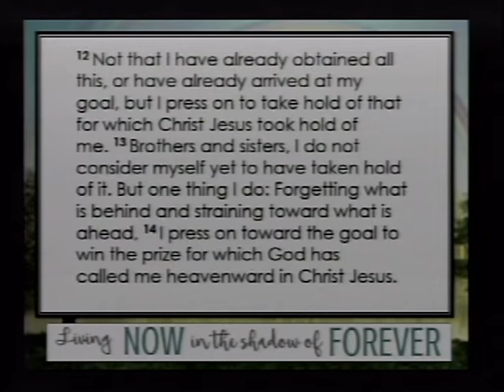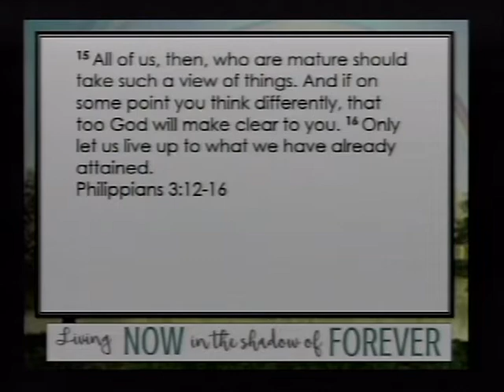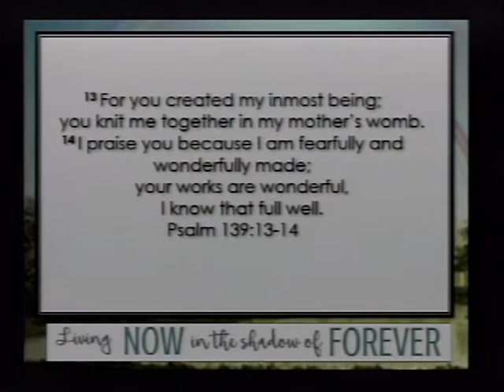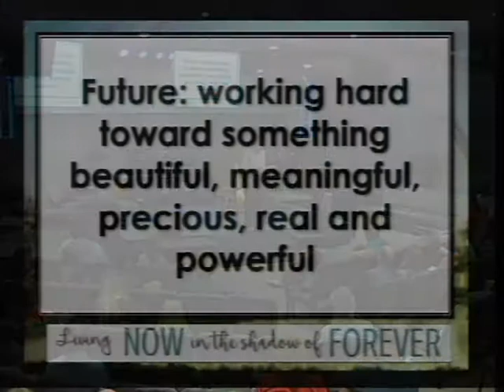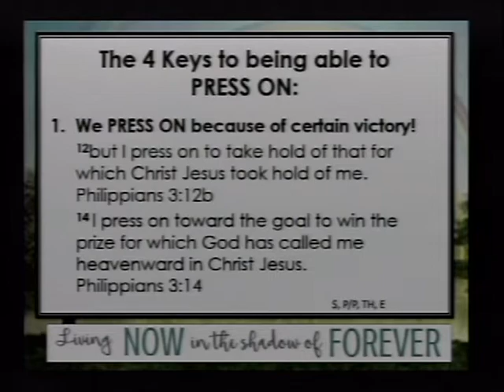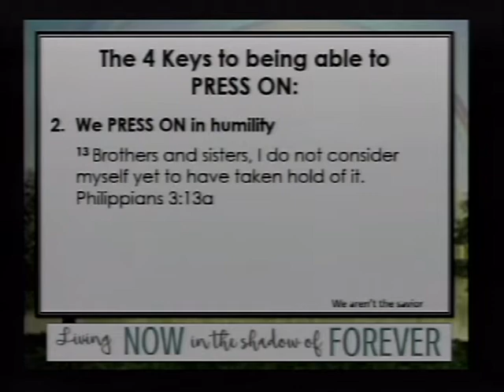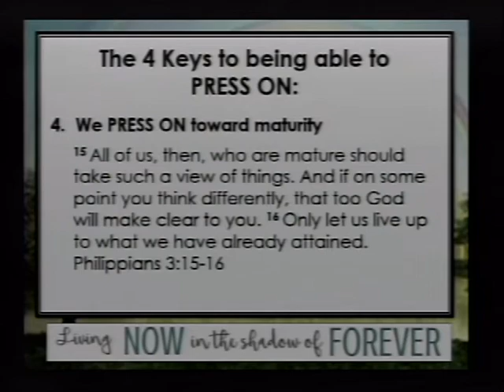Citizenship of Heaven; 7-22-18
Pastor Dave Huizenga of Bridgewood Church discusses people who are citizens of heaven have a huge advantage. They can set their minds on heavenly things instead of earthly things. When our eyes are fixed on God’s plan, His beauty, His love, His power, His Joy, and His will everything around begins to look different and even smell different. Philippians 3:17-21